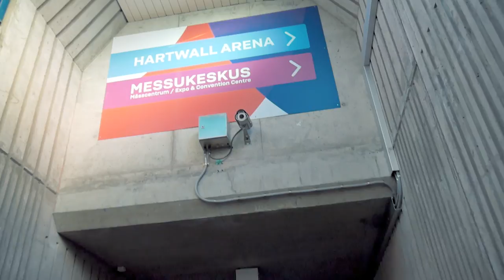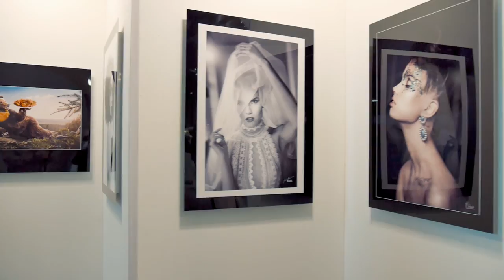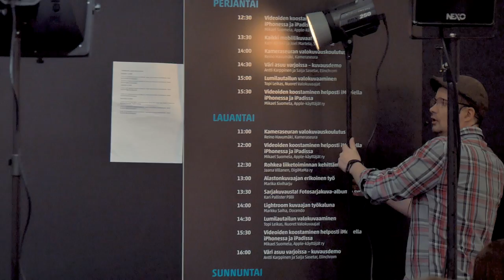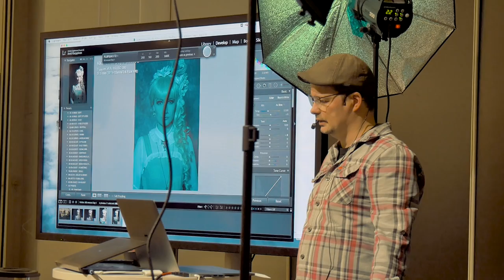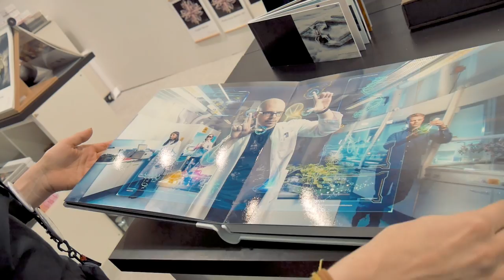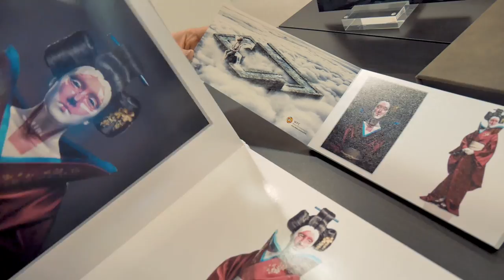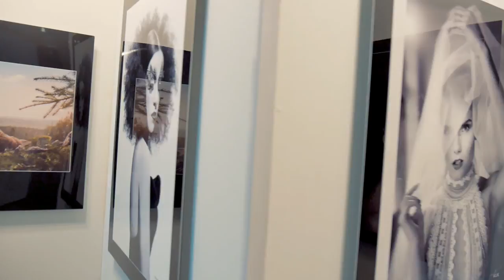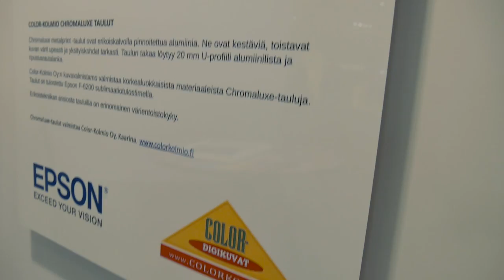Photo & Camera, largest photography industry event in the Nordic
Photo & Camera, largest photography industry event in the Nordic countries.